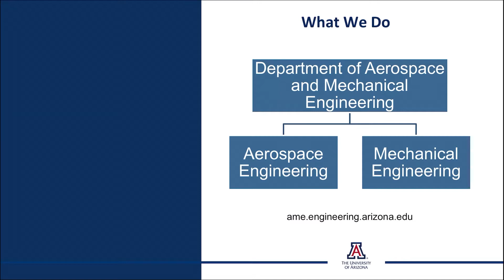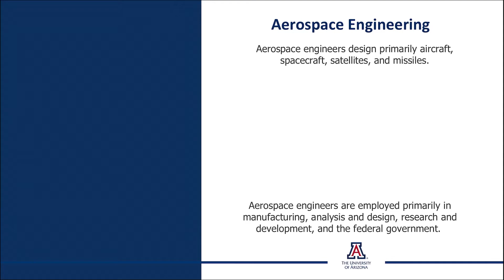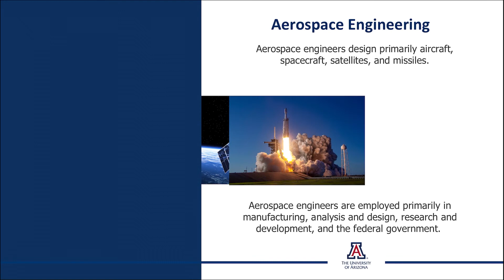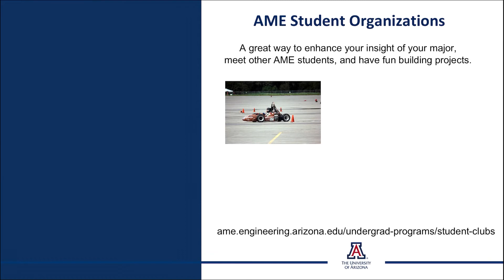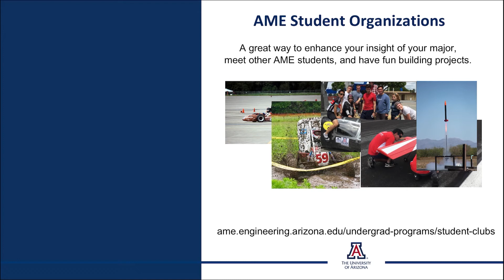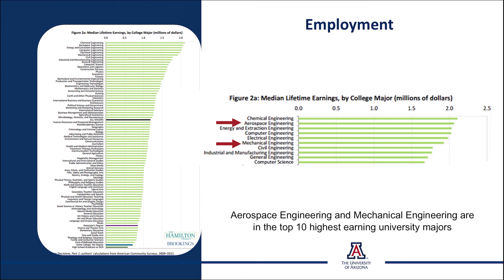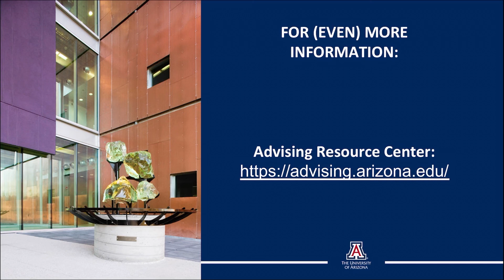Aerospace and Mechanical Engineering major at the Meet Your Major Fair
Aerospace and Mechanical Engineering major at The University of Arizona